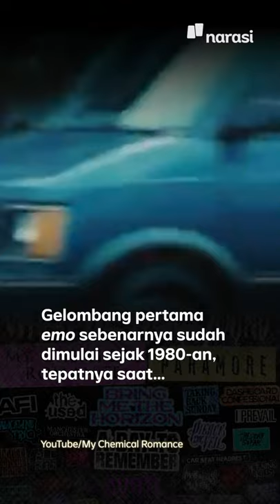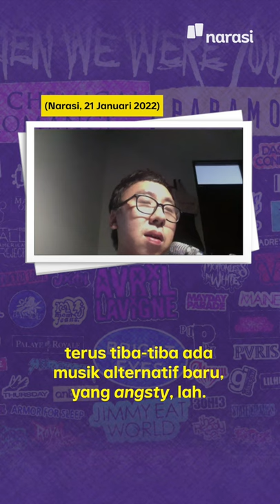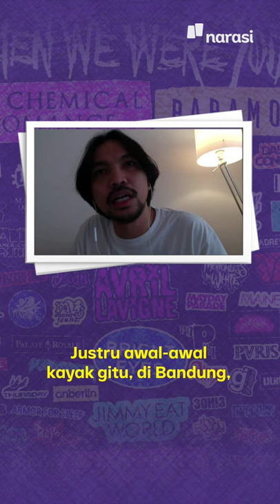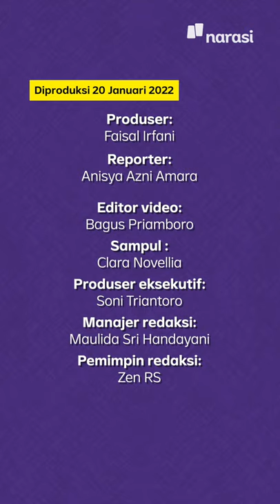Kangen MCR & Paramore Berkat Poster Festival. Mau Pada Balik Emo nih? | Narasi Daily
Dengan line-up seperti My Chemical Romance, Paramore, serta sederet musisi tenar lain, festival ini lantas menuai pertanyaan: Jadi momentum kebangkitan musik emo dan pop punk, atau nostalgia belaka?

Gimana menurutmu? | Narasi Daily

(Narasi)